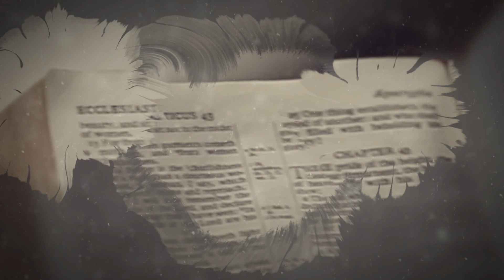God Says You Can't Wear A Whores Uniform